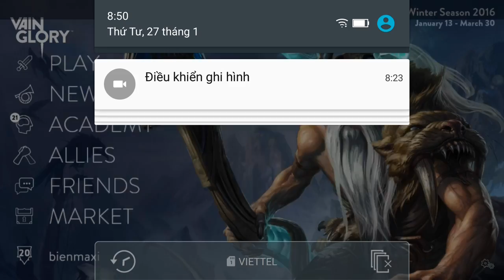Vainglory e531 Mr Bean